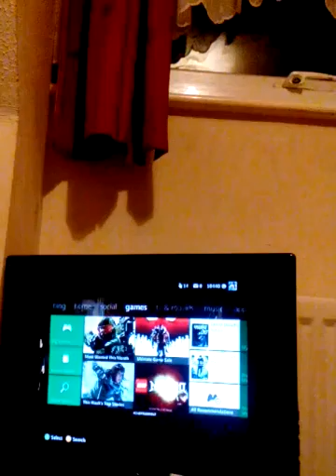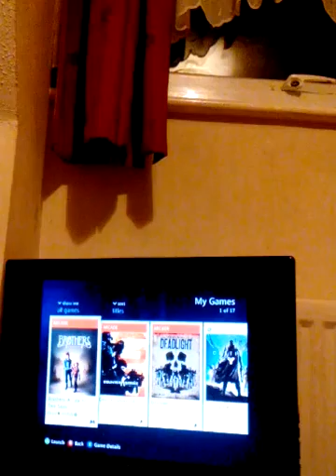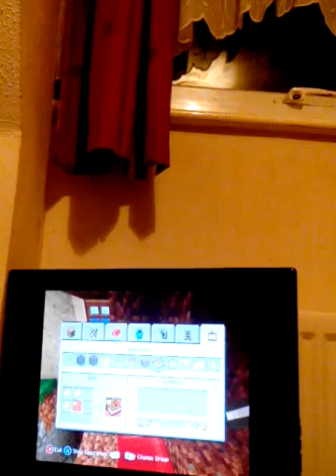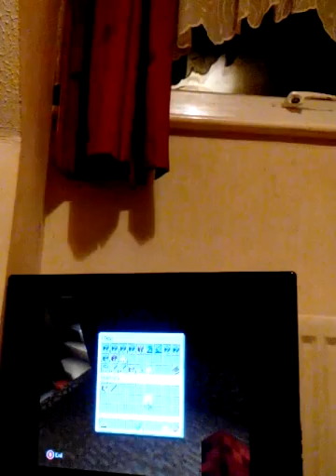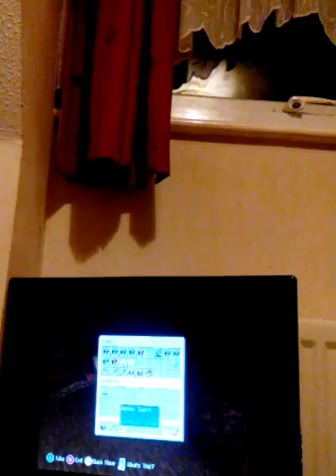Minecraft livesteam 41 some more minecraft